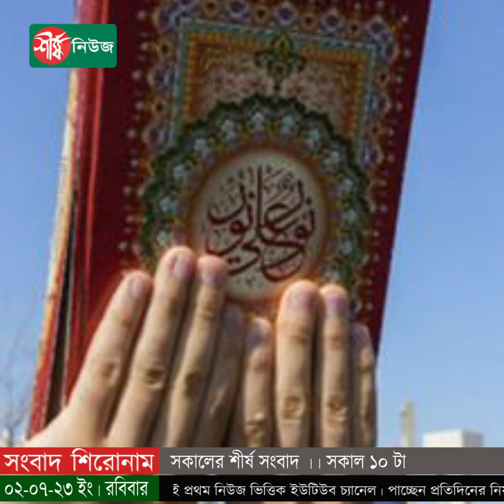সকালের শীর্ষ সংবাদ | সকাল ১০ টা | Sheersha News Bulletin 10 AM | ০২ জুলাই ২০২৩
# যশোরে সাংবাদিক পেটালেন সার্জেন্ট
# হজে হারিয়ে গিয়েছিলেন ধর্ম প্রতিমন্ত্রী, ৫ ঘণ্টা পর উদ্ধার
# কর্মজীবীদের জন্য সবচেয়ে বাজে দেশের তালিকায় বাংলাদেশ
# রাজধানীর হোটেল থেকে কাঁচা মরিচ কার্যত উধাও
# কাঁচা মরিচের দাম প্রসঙ্গে বাণিজ্যমন্ত্রী বলেছেন, ‘কৃষি মন্ত্রণালয় ভালো জানে’
# সুইডেনে কোরআন পোড়ানোর ঘটনায় ওআইসির জরুরি বৈঠক
# গাড়ি দুর্ঘটনায় ফিলিস্তিনি মন্ত্রীসহ নিহত ৩
# নাহেলের দাফন হয়েছে, ফ্রান্স জুড়ে দাঙ্গায় পুলিশের ওপর গুলি, ১৩০০ গ্রেফতার
এবং
# সাফের ফাইনাল: কুয়েতের প্রতিপক্ষ ভারত

ধন্যবাদ..